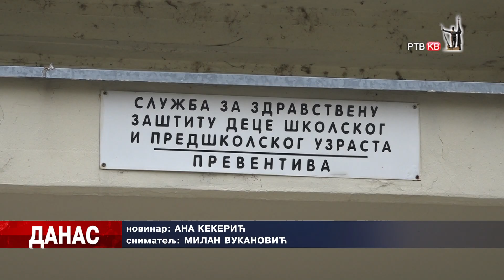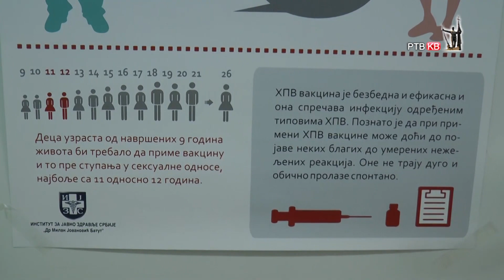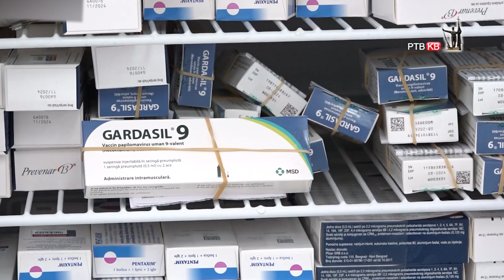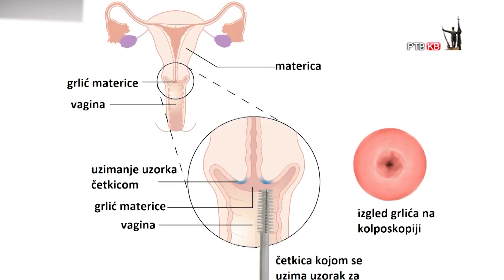Prilog RTVKV Kakva je zainteresovanost za HPV vakcinu u Kraljevu